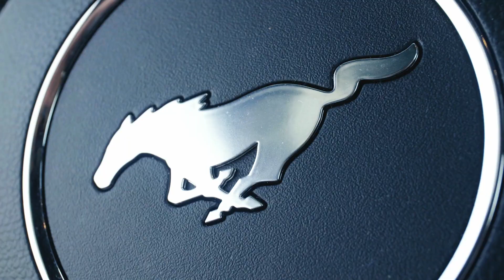Neukrotljivi Filip s komiki - Sašo Stare